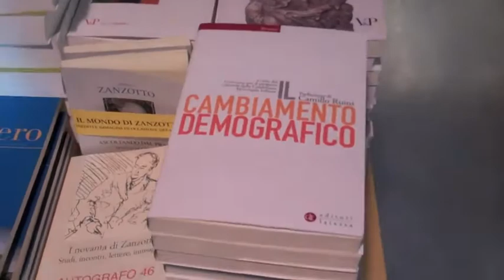Il cambiamento demografico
I nonni superano i nipoti, mentre i matrimoni, dagli anni Settanta ad oggi, si sono dimezzati passando da 400mila a 200mila. Sono questi alcuni dati essenziali che emergono dalla ricerca sulla demografia in Italia dal titolo "Il cambiamento demografico. Rapporto-proposta sul futuro dell'Italia" (Laterza, Bari-Roma 2011), curato dal Comitato per il Progetto culturale della Cei.  Il volume è stato presentato lo scorso lunedì, presso l'Università Cattolica di Milano: presenti il Cardinale Arcivescovo di Milano, Angelo Scola, e il Ministro del Lavoro e delle Politiche Sociali Walter Sacconi.
Riprese e montaggio a cura di Matteo Squillace e Lorenzo Cannone.
Testo e parole di Giuseppe Trapani.